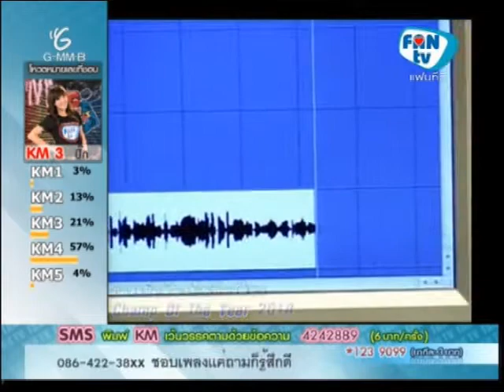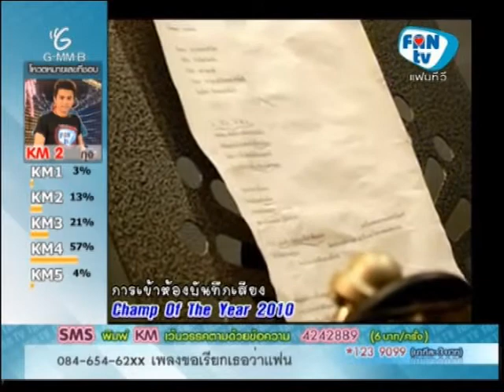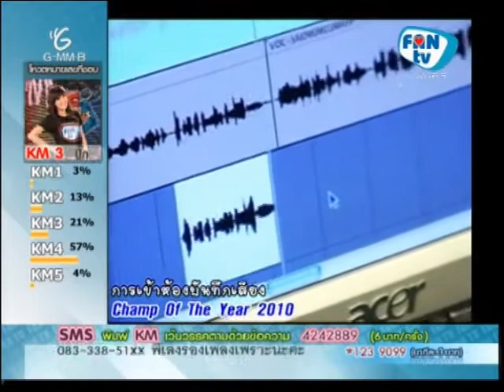KM5 โบว์เข้าห้องอัด เพลงเร็ว